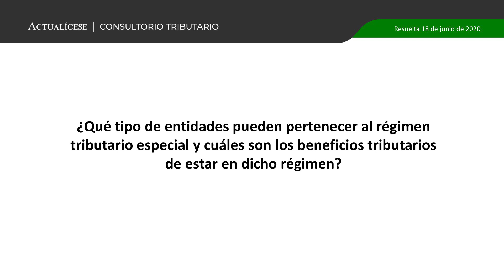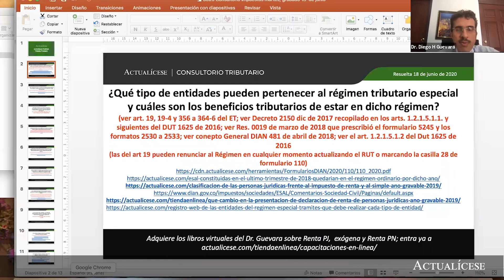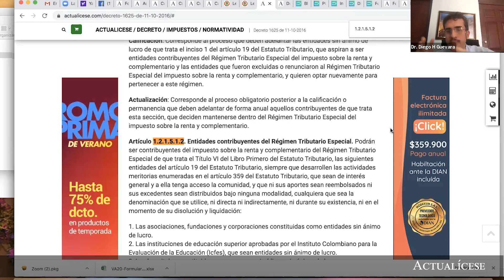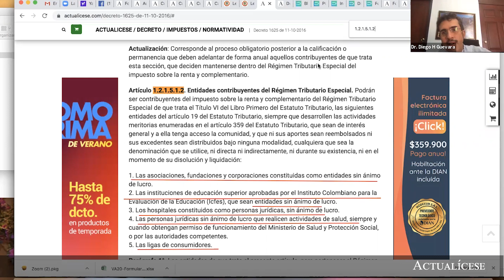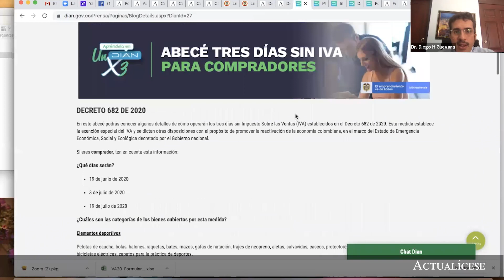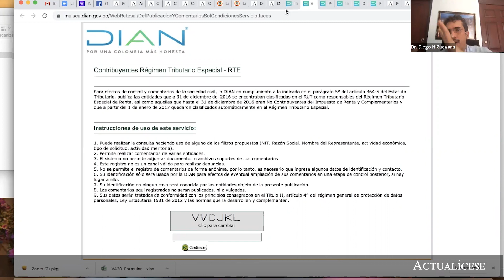Entidades que califican en el régimen tributario especial y sus beneficios fiscales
¿Qué tipo de entidades pueden pertenecer al régimen tributario especial y cuáles son los beneficios tributarios de estar en dicho régimen?

Diego Guevara, especialista en temas contables y tributarios, interviene para explicar en detalle cuáles son las entidades que pueden pertenecer al régimen tributario especial –RTE– y qué incidencia tiene esta clasificación al momento de cumplir las diferentes obligaciones fiscales o acceder a ciertos beneficios tributarios.

Es importante precisar que esta clase de contribuyentes, que deben figurar en el RUT con la responsabilidad 04, no están obligados a calcular anticipo de renta ni la renta presuntiva, pues así quedó indicado en el artículo 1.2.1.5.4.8 del Decreto Único Tributario 1625 de 2016 y el artículo 191 del Estatuto Tributario –ET–.